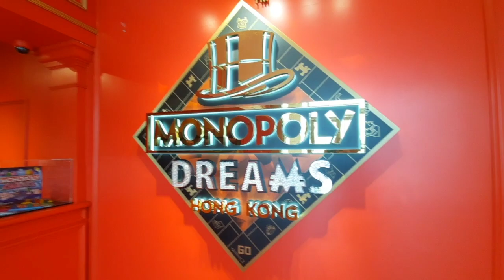Victoria Peak - 太平山 ，又名扯旗山、爐峰和域多利山